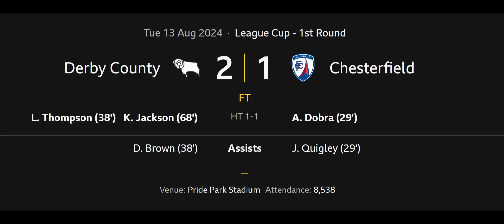All Chesterfield goals in August 2024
If you missed any of the goals here they are. A frustrating start to the season with some less than clinical finishing costing us a hatful of points. Onwards and hopefully upwards in September.